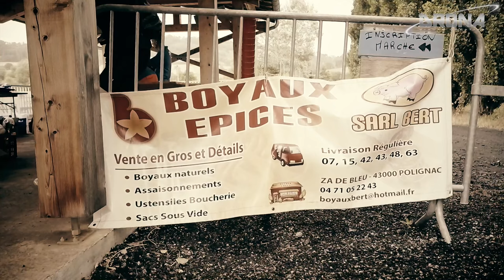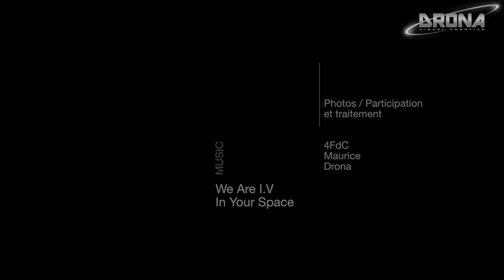4FdC Rando VTT & Pédestre 2016 à POLIGNAC